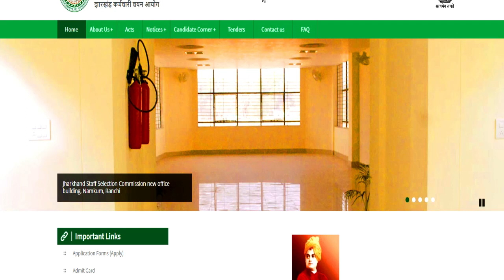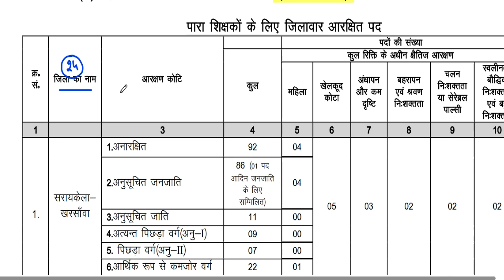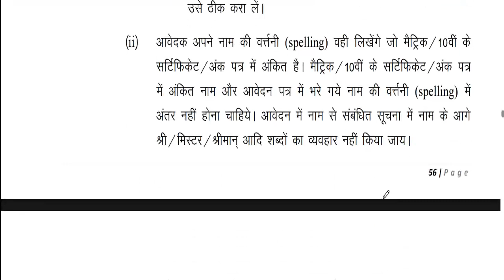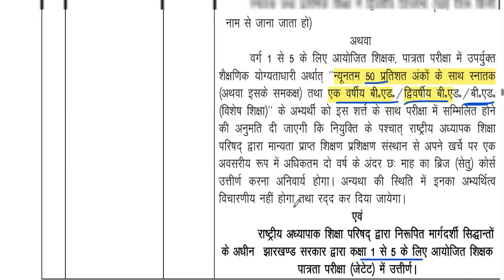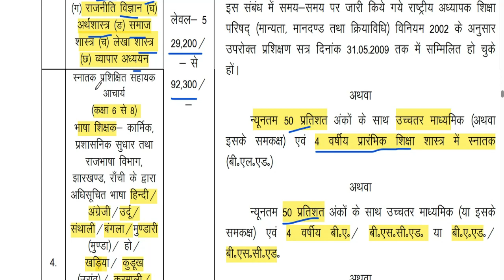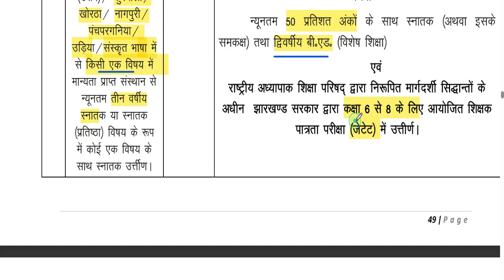सरकारी शिक्षक भर्ती || विज्ञापन जारी | चयन प्रक्रिया ,वेतन, आवेदन शुरू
सरकारी शिक्षक भर्ती  || विज्ञापन जारी | चयन प्रक्रिया ,वेतन, आवेदन शुरू CHANDIGARH JBT भर्ती || NEW NOTICE | 149 PRIMARY TEACHER VACANCY || D.el.ed/bstc/b.ed | age 21 to 37
DPS TEACHER RECRUITMENT || PRT TGT PGT VACANCY || FRESHER ELIGIBLE || ALL INDIA CANDIDATES APPLY
1241 POST || KASTURBA GANDHI BALIKA VIDHYALAYA TEACHER RECRUITMENT || COMPLETE INFORMATION1241 KGBV TEACHER VACANCY 2023  OFFICIAL NEWS
1241 POST || KASTURBA GANDHI BALIKA VIDHYALAYA TEACHER RECRUITMENT || COMPLETE INFORMATION1241 KGBV TEACHER VACANCY 2023 |